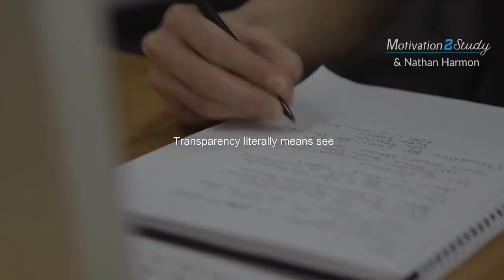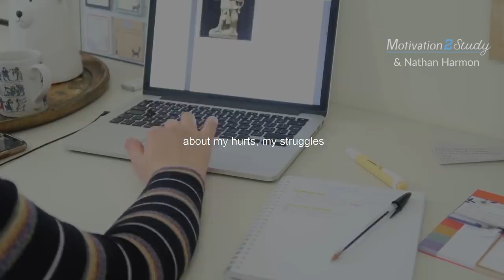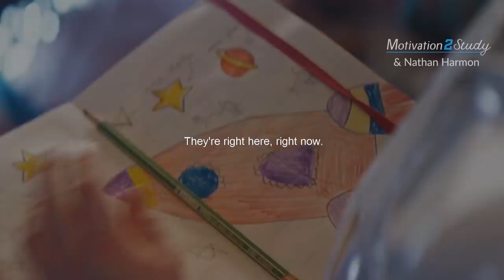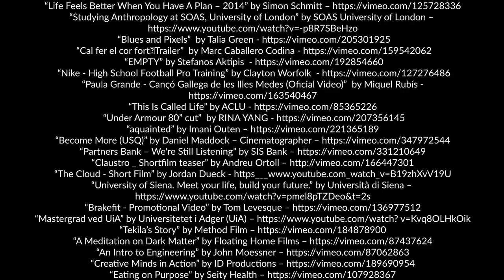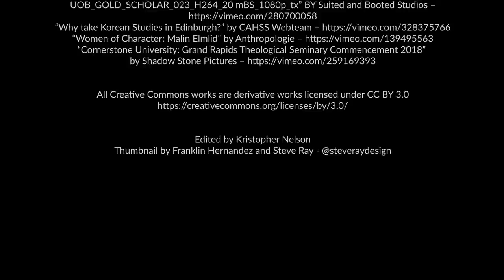The FIVE HABITS of SUCCESS - Amazing Motivational Video for Students, Success & Studying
The FIVE Habits of SUCCESS! This is a new motivational video created to motivate students and young people to study for their exams and work hard for their dreams! Hope it inspires you and helps you get closer to achieving your goals!

►Speaker: Nathan Harmon

Nathan Harmon is the #1 booked school speaker nationwide in 2017, 2018 and 2019, speaking at over 750+ schools. His message is powerful and clear: "Your Life Speaks". Your life is important. Your life and voice have the ability to overcome every obstacle and every situation.

►Music
Really Slow Motion

Inbound & Emergent by Scott Buckley - released under CC-BY 4.0.

►Video footage: For all video footage used, please see the credits at the end of the video. Video edited and licensed by Motivation2Study.